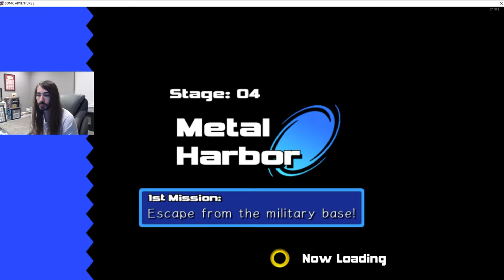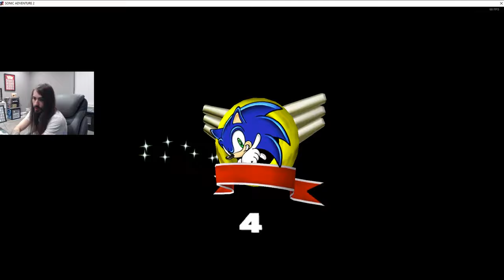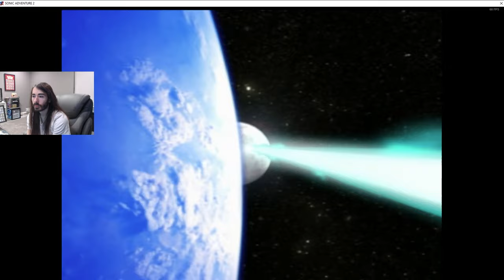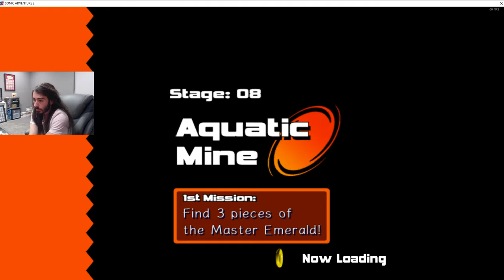Sonic Adventure 2 is Still the Best Sonic Game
This is the greatest city escape of All Time